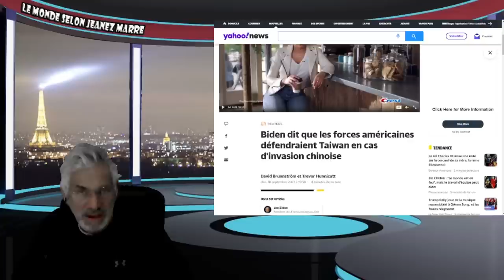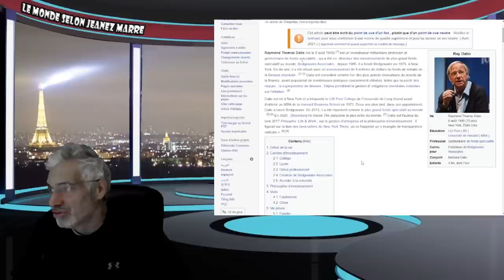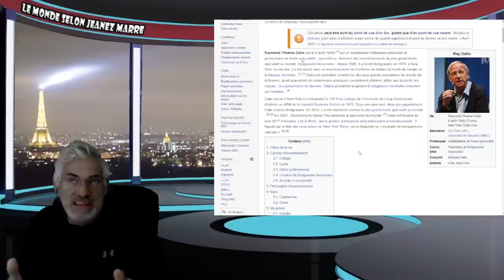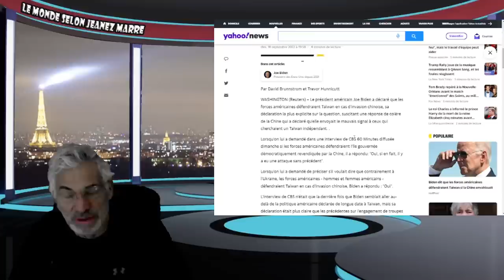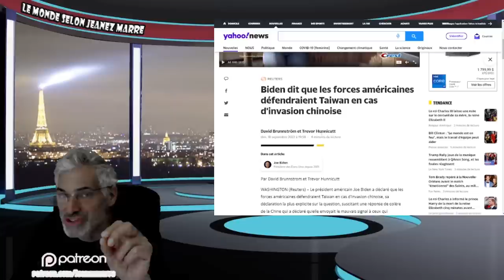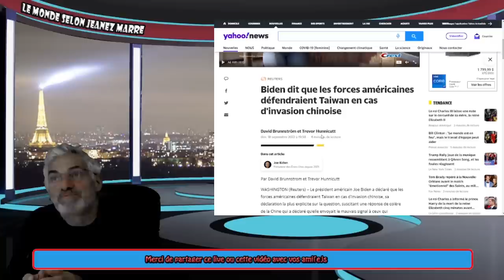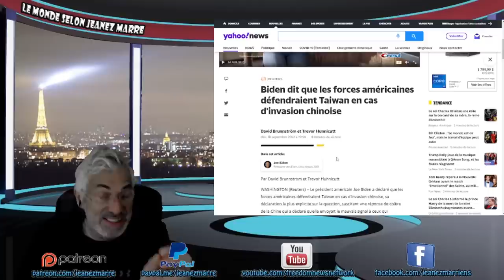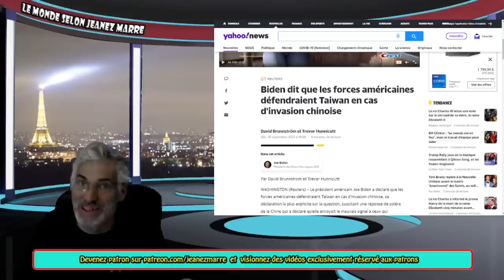QUELQUE CHOSE DE TRÈS GROS EST SUR LE POINT D'ARRIVER ET PERSONNE NE SEMBLE PRÊT !